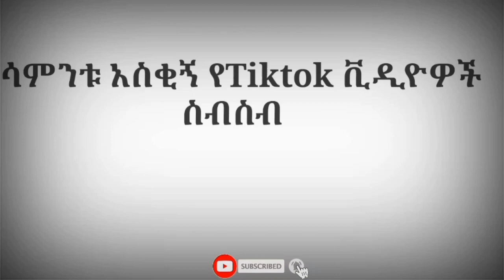ሠራዊት ፍቅሬ እና ሸዋፈራዉ በ ባቡጂ ለምን ሰደባቸዉ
This is oba entertainment